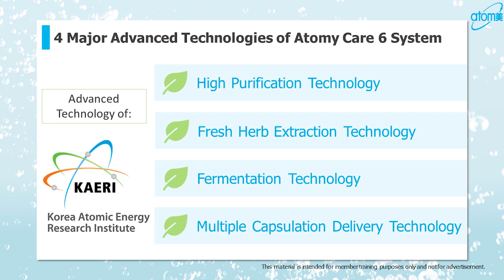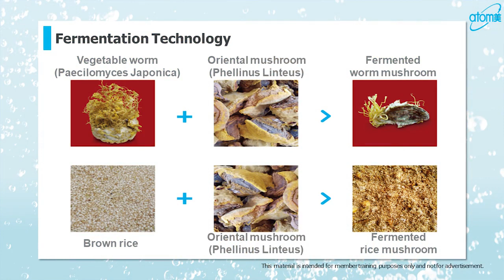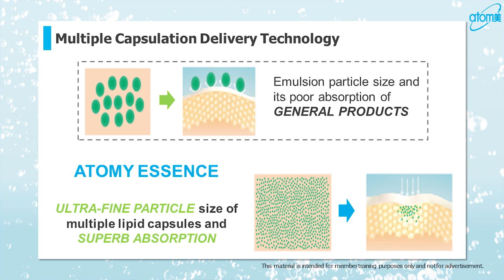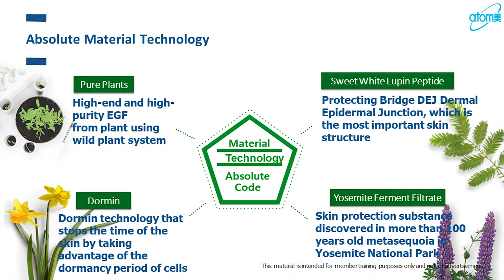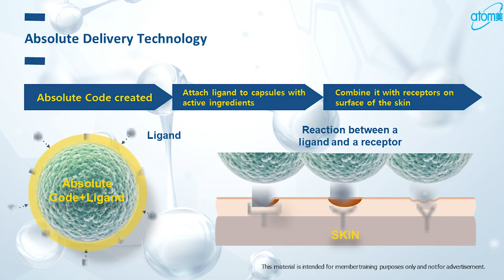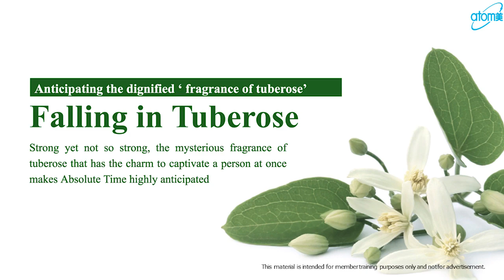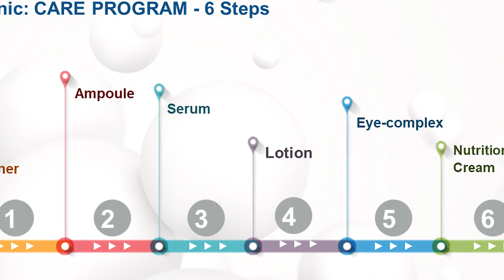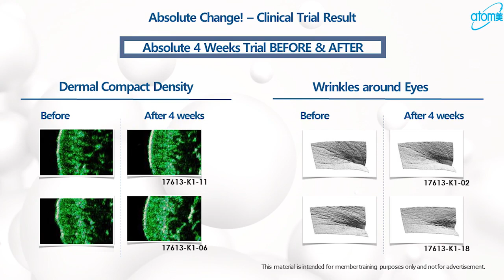Atomy Beauty Product Introduction by Essie Lee SRM